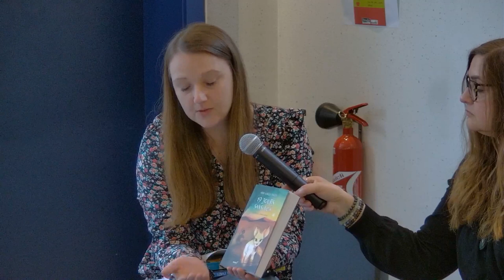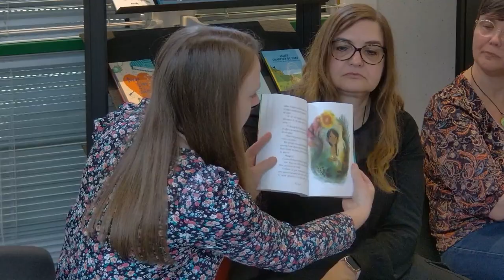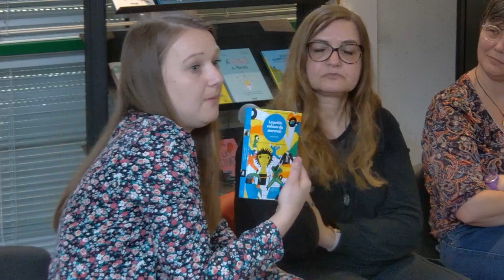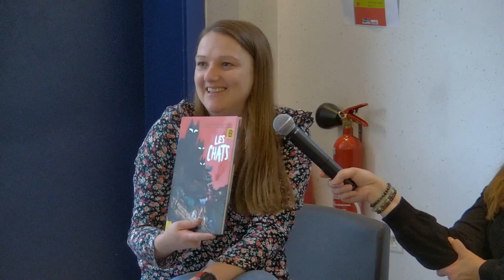MoseL' lire 2023-2024 : présentation de la sélection Catégorie 6e /5e - 11/13 ans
Catégorie 6e/5e - 11/13 ans

0:00 • 19 jours sans Noa, Anne-Gaëlle Balpe / Clémence Monnet (L’école des loisirs)
4:47 • La petite voleuse du mercredi, Jean Tévélis / Guillaume Denaud (Thierry Magnier)
9:45 • Les chats (BD), Gwénaëlle Boulet / Mélanie Allag (Bayard)